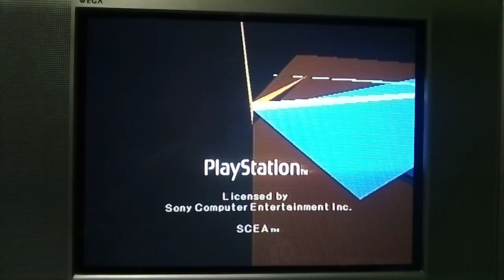PSX SCPH-9001 2da Unidad Logo Corrompido #1254 Mini Miedo Personificado